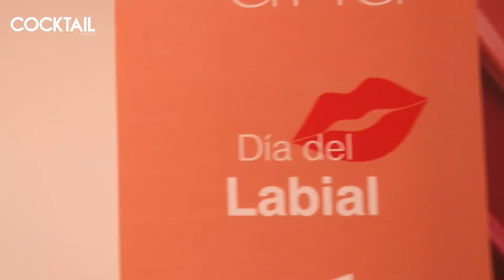MÁSTER CLASS CON CYNTHIA VALELA Y LOS PRODUCTOS DE NATURA UNA 💄💋✨🙌🏼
✨ ¡Cynthia Valera y Natura UNA deslumbraron en la Master Class de Maquillaje! ✨

🎨 El día de ayer, Cynthia Valera, nuestra experta en maquillaje, nos enseñó a hacer que los labios sean los protagonistas 💄.

Los asistentes disfrutaron de una experiencia única con los productos de alta calidad de Natura UNA, perfeccionando su estilo y descubriendo secretos profesionales 🌟.

📌Descubre más en nuestra web: cocktail.pe
🎥video y edicion: @alessaa.sr